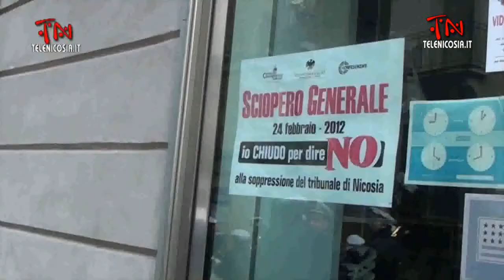La questione di legittimità costituzionale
Una produzione Studio Immagine